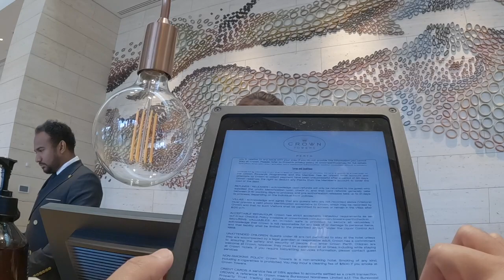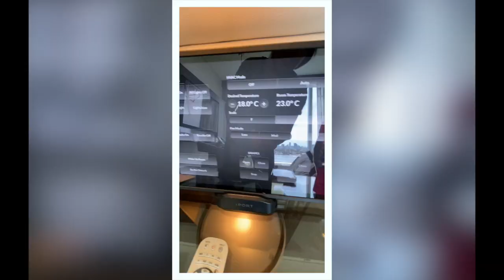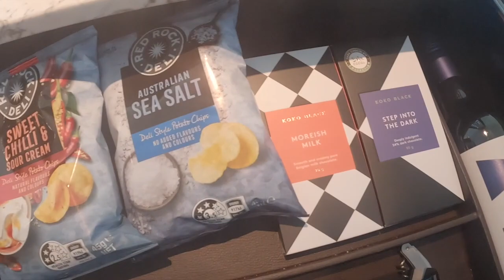Fun Staycation at Crown Towers Hotel | Unforgettable Christmas Holiday Adventures with Ryleigh!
Join us on an incredible family staycation at Crown Towers Hotel in Perth! We had a blast exploring, swimming, and playing games, creating beautiful memories together. Watch our adventure-filled holiday vlog with Ryleigh, Mommy, and Daddy!